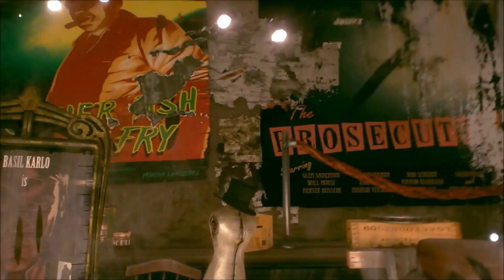Batman: Arkham Knight [Shield TV-GeForce Now] - 6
Batman confronts the ultimate threat against the city he has been sworn to protect. The Scarecrow returns to congeal an imposing array of super villains, including The Penguin, Two-Face and Harley Quinn, to summarily destroy The Dark Knight.